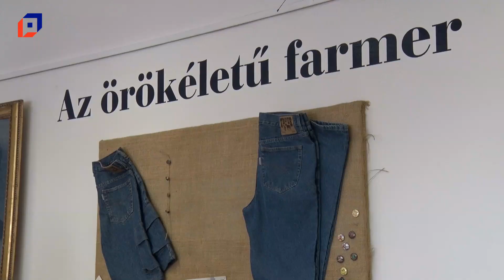Múzeumok Őszi Fesztiválja a pápai Kékfestő Múzeumban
A Pápai Kékfestő Múzeum ezévben is csatlakozott a Múzeumok Őszi Fesztiválja országos programsorozathoz. Ezen a szombaton egy igazán témábavágó ötlettel várták a látogatókat. Azt kérték, hogy hozzanak magukkal farmert és itt szaggassák, koptassák, színezzék, mintázzák.